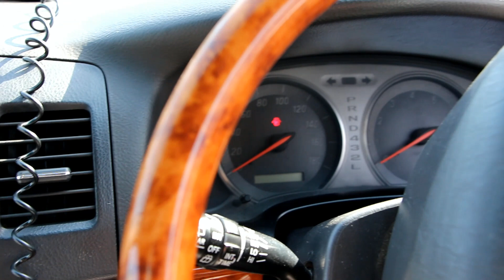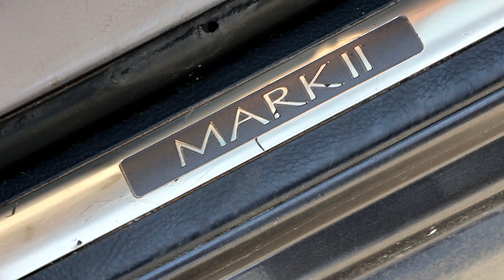Обзор Toyota Mark II JZX110 [TEAM CARS SOCHI]